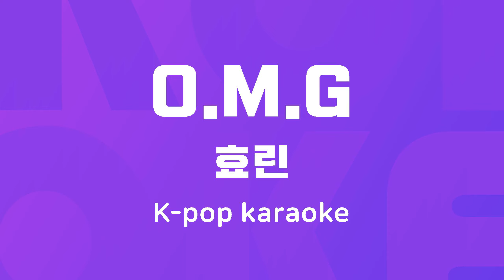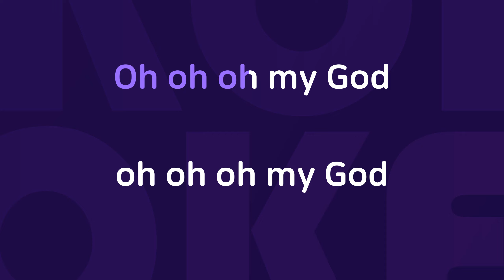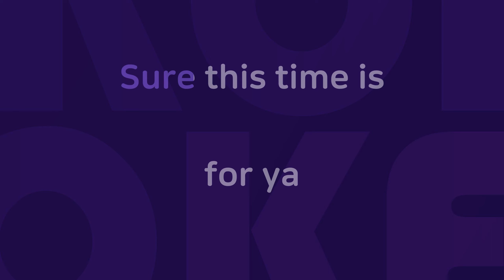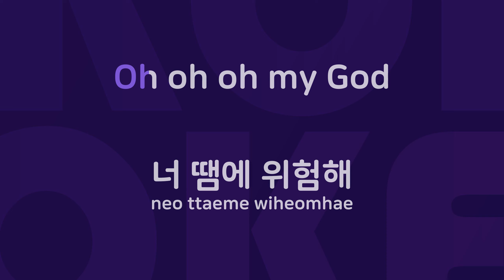O.M.G : Originally Performed By 효린 Karaoke Verison